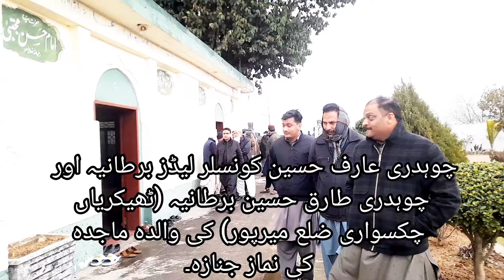Chaudhry Arif Hussain Councilor Leeds United & Chaudhry Tariq Hussain funeral prayer of the mother.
Chaudhry Arif Hussain Councilor Leeds United Kingdom and Chaudhry Tariq Hussain United Kingdom.(Thekrian Chakswari District Mirpur) funeral prayer of the mother. A large number of Pakistan Tehreek-e-Insaf Azad Kashmir Senior Vice President Chaudhry Zafar Anwar, Dr. Mushtaq Ahmad Chaudhry, Chaudhry Ikram Namdar, Chaudhry Arif attended.Hussain.
Imamat Global Preacher of Islam Pir Tariqat Leader Shariat Hazrat Allama Maulana Pir Muhammad Habibur Rahman Mehboobi Sahib Astana Alia Faizpur Sharif
We pray that the creator of the universe will make the path of the deceased's grave easy and give patience to the bereaved. Ameen
چوہدری عارف حسین کونسلر لیڈز برطانیہ اور چوہدری طارق حسین برطانیہ (ٹھیکریاں چکسواری ضلع میرپور) کی والدہ  کی نماز جنازہ۔کثیر تعداد میں شرکت پاکستان تحریک انصاف آزاد کشمیر سنئیر نائب صدر چوہدری ظفر انور،ڈاکٹر مشتاق احمد چوہدری،چوہدری اکرام نمبردار،چوہدری عارف حسین۔
امامت عالمی مبلغ اسلام پیر طریقت رہبر شریعت حضرت علامہ مولانا پیر محمد حبیب الرحمن محبوبی صاحب آستانہ عالیہ فیض پور شریف.
انا للہ وانا الیہ راجعون.
دعا ہے کہ خالق کائنات مرحومہ کی قبر و حشر کی منازل کو آسان اور پسماندگان کو صبر جمیل عطا فرمائے۔ آمین.